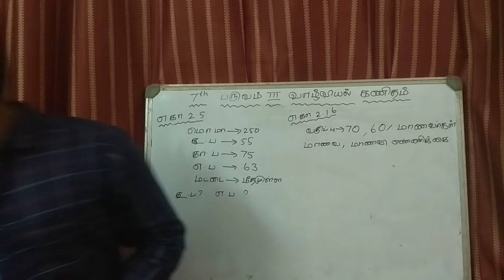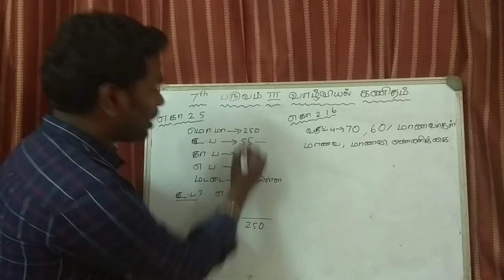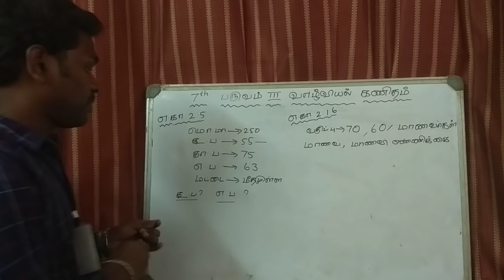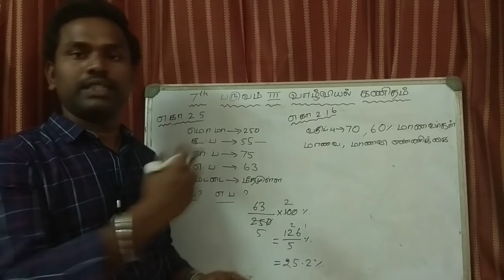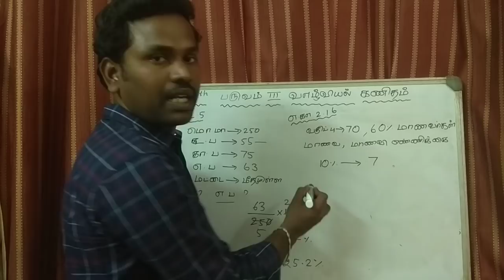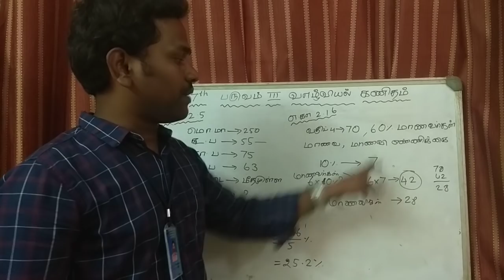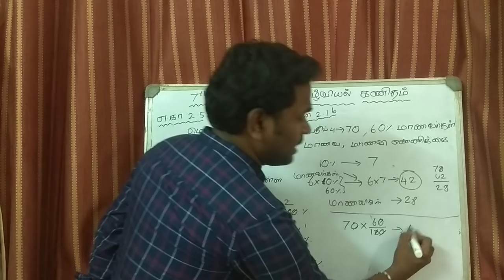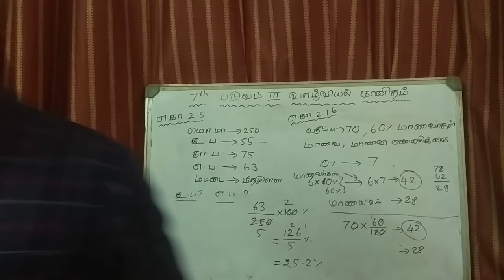TNPSC MATHS - கணிதம் 25/25 வாழ்வியல் கணிதம் பகுதி 2